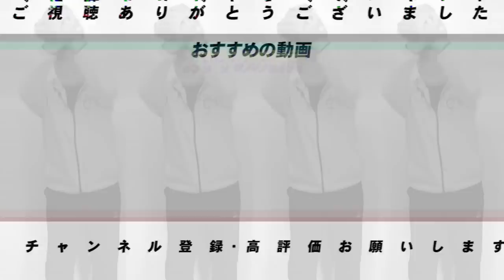【プロ野球解説】DeNAバウアーが完投で連敗を止める！佐々木朗希が両リーグ最速の100奪三振！セで安定感があるのは広島⁉︎阪神は岡田監督の野球と"ズレがある"...パは楽天が今後台風の目になる！